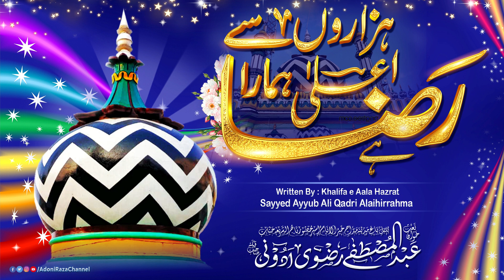Hazaro Se Aala Hamara Raza Hai | Manqabat e Aala Hazrat | By Abdul Mustafa Razvi Adoni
🌹 105 URS E RAZVI MUBARAK

Title                  -  Hazaron Se Aala Hamara Raza Hai
Written             -  Khalifa e Aala Hazrat
                             Sayyed Ayyub Ali Qadri Alaihirrahma
Voice                -  Abdul Mustafa Razvi Adoni
Present By       -  Adoni Raza Channel